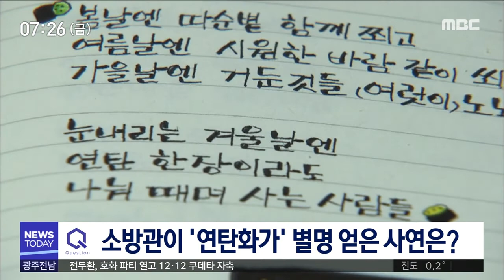[뉴스투데이]미지의인물) 연탄꽃이 활짝 피었습니다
(앵커)

과거만큼은 아니지만,
여전히 연탄 하면
겨울을 따뜻하게 해주는 고마운 존재죠.

20년 넘게 연탄을 그리고,
연탄 시를 쓰는 소방관이 있어

연탄과 소방관, 어떤 이야기가 숨어있을까요.

오늘 미지의 인물에선
연탄 화가, 박래균 소방관의 이야기를
직접 들어봤습니다.
연탄 시인이자 연탄 화가, 박래균 소방관과 함께합니다. 안녕하십니까(인사)
질문 1)

((연탄 화가, 연탄 시인.
별명이 참 특이합니다.))

왜 이런 별명을 얻게 되셨나요?

답변 1)
대략 ( )년도 부터 연탄 소재로 그림 그리고 시.. 어떻게 작업하시는지 등.
질문 2)

연탄에 이렇게 애정을 가지게 된
이유가 있으세요?

답변 2)
연탄에 애정 가지게 된 이유..
질문 3)

지금 직업은 소방관이신데,
연탄과 소방관,

어떤 관련이 있을까요?

답변 3)
연탄과 소방관
질문 4)

일하다가 다친 동료들을 위해서
전시회도 여신 걸로 아는데,

이런 활동도 연탄 정신과 관련 있을까요?

답변 4)
일하다 다친 동료 위해 전시회도..왜?
질문 5)

최근에 독도 헬기사고 건도 있었고,
소방관의 안전에 대한 이야기가 많이 나오는데,

직접 근무하는 입장에서
하고 싶은 이야기가 있으세요?

답변 5)

질문 6)

소방관님의 작품들을 만나고 싶은 분들은
어떻게 해야하나요?

답변 6)
책도 나왔고, 지금 광주에서 전시 중.. 전시 안내 부탁드립니다.
말씀을 듣다보니 제 마음에도 따뜻한 연탄꽃이 핀 것 같아요 -. 감사합니다. 말씀 잘 들었습니다. (인사)